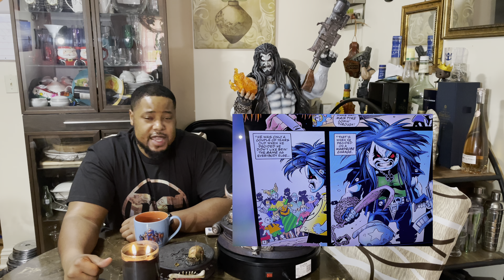Sideshow Premium Lobo vs Sideshow Maquette Lobo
Sideshow Lobo Maquette vs Sideshow Premium Lobo. WHICH ONE IS THE BEST? STATUE CHAT!